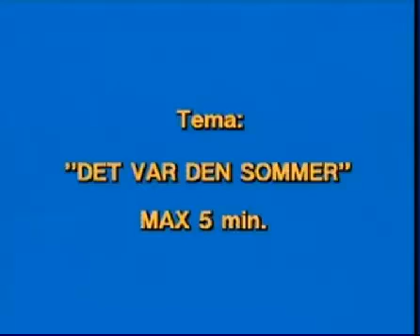Walter og Carlo i 1984 - del 2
Walter og Carlos optræden  fra Jarl Friis Mikkelsens program "schyyy det er Lørdag" fra 1984, hvor figurerne blev opfundet. Disse Walther og Carlo klip er fundet på DR's Bonanza, hvor mange af "schyyy det er lørdag" afsnittene ligger online. Jeg screen capturede dem og lagde dem på youtube, da jeg gerne vil dele dem med hele danmark. Det er ikke noget der skal gemmes og glemmes, det skal frem i lyset som den del af den danske kultur-arv det er. Jeg brugte camtasia til at screen capture det, bare for at give en teknisk detalje.